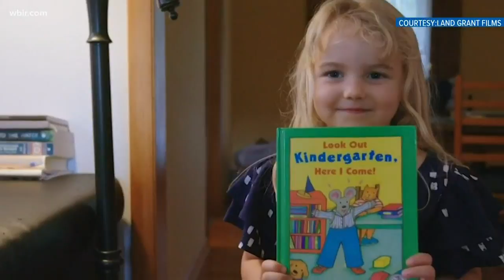Imagination Library documentary delayed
A documentary about the Imagination Library will not premiere later this year.